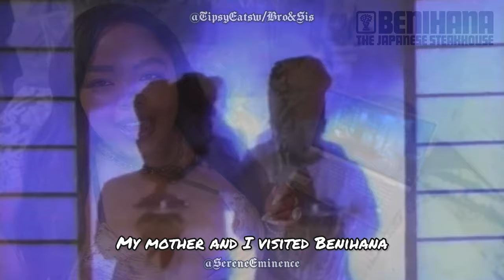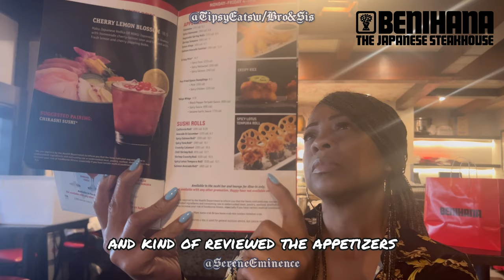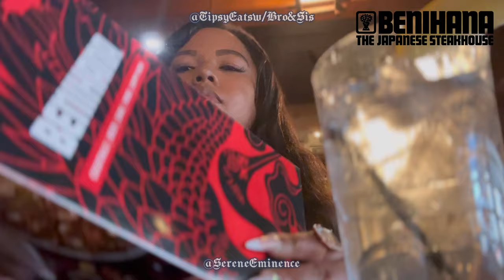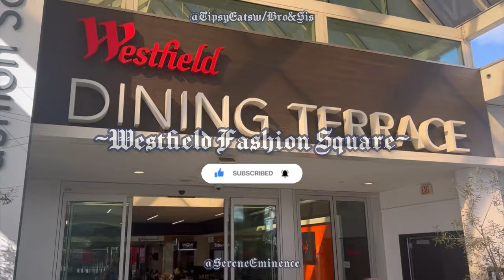{Benihana Encino Review & Victoria Secret @ Westfield Fashion Square Vlog}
Time Stamps:

0:00-5:12-Brief Benihana History & Experience @ Encino Location
5:12-7:26-Brief Dessert, Main Entree, & Dinning Setting Review
7:26-9:04-Westfield Fashion Square: Victoria Secret Shopping & More

Pertinent Platforms:

Instagram II:@SereneEminenceEssayist
Instagram III:@EminenceEnterprise
Instagram IV:@SereneEminenceEnsembles
Instagram V:@EndearingAdonis
Instagram VI:@Vocational Volatility